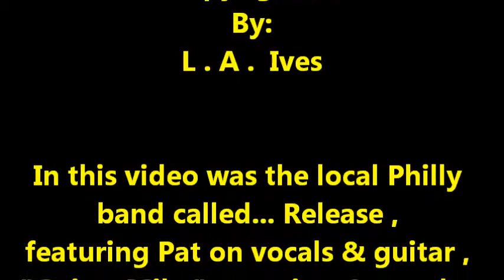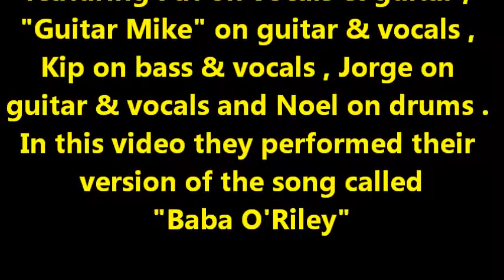Release... performing "Baba O'Riley" at the Whiskey Tango on 5-20-11 . Taped By: L.A. Ives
Here is the local Philly band called Release... they are performing their version of the song called "Baba O'Riley" . This video was shot at the Whiskey Tango Nightclub in the far northeast part of Philadelphia on May 20th , 2011 . The TANGO is a great place to see a show , they have a super stage with lots of cool lights for the Friday and Saturday night show's there plus before the show you can have something to drink along with some yummy food in the Sports Bar area . Video Taped By: L.A. Ives with his FLIP pocket camcorder !